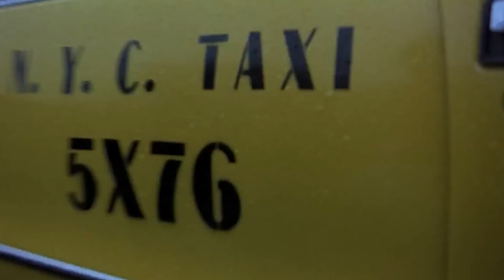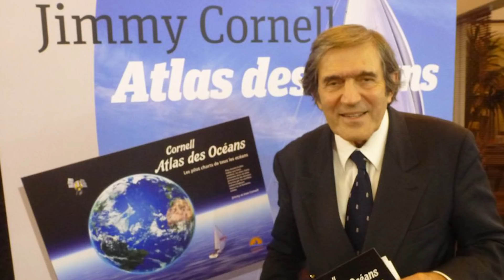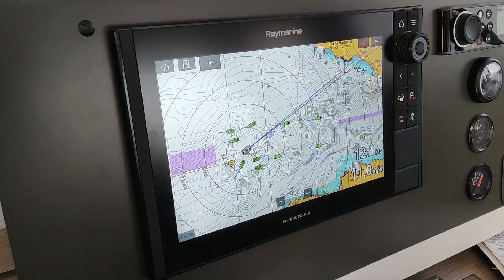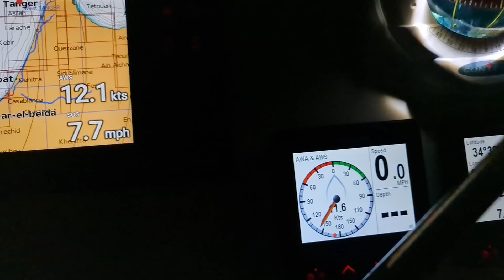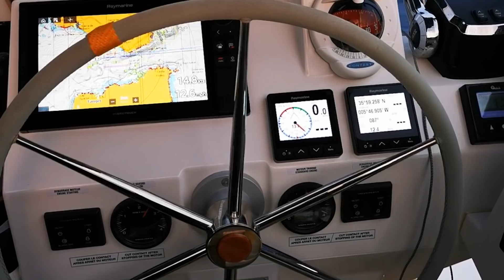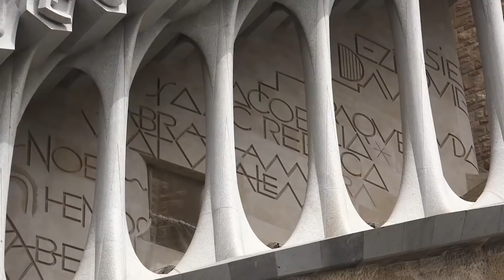Перегон яхты Канары - Гибралтар - Барселона Интерпарус ⛵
Это видео о перегоне яхты Fountaine Pajot Astrea 42 с Канарских островов через Мадейру и Гибралтар в Барселону. перегон проводили шкиперы из команды Интерпарус в январе 2021 года.

В новом видео мы говорим о перегоне парусного катамарана Astrea 42 созданного на верфи Fountaine Pajot с Канар, а именно с острова Гранд Канария, через остров Мадейра против направления преобладающих ветров, через Гибралтар и прямиком в Барселону.
Мы также рассмотрим вопросы, как сейчас добраться на Канары и вообще как посамть в Европу во время карантина. Поговорим о подготовке перехода с канар. О перереходе Гранд Канария - Барселона, о метео условиях и о том как сделать такой яхтенный переход быстрым и безопасным даже в непростое карантинное время. На пути ребята осуществили заход в Гибралтар, помимо всего прочего это нужно было чтобы осуществить выход яхты из ЕС (выход яхты из Евросоюза).
И конечно будут кадры прекрасной Барселоны, с ее парками и достопримечательностями. Ролик ведут шкиперы из команды Интерпарус, Вадим Асоцкий и Константин Рогозин.

Если вам нужна помощь с покупкой новой или б/у яхты или катамарана, комплектацией вашей лодки дополнительным оборудованием, регистрацией, стоянками или перегонами - обращайтесь напрямую (WhatsApp) - Саша Горон

Жизнь на яхте - 7 месяцев в году не предел - интервью Интерпарус ⛵